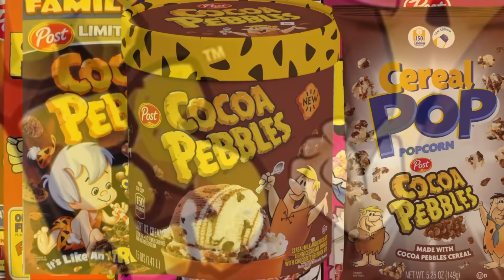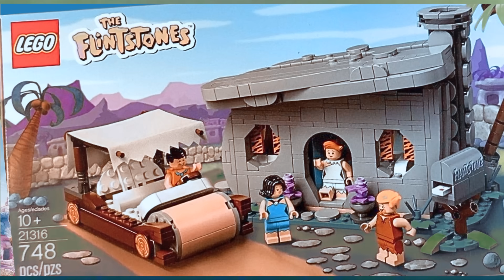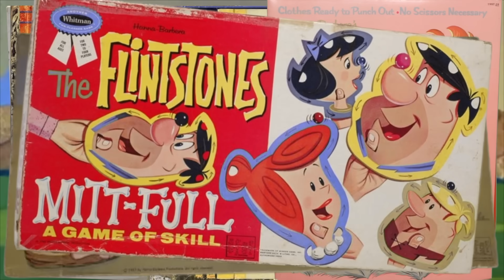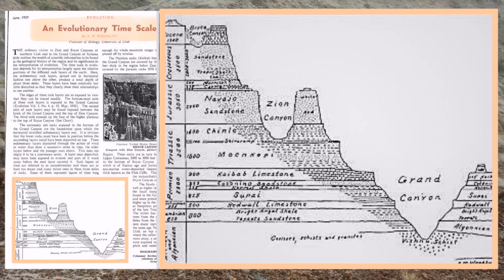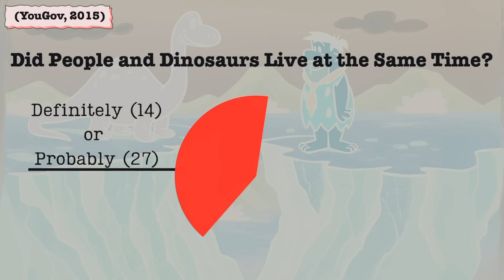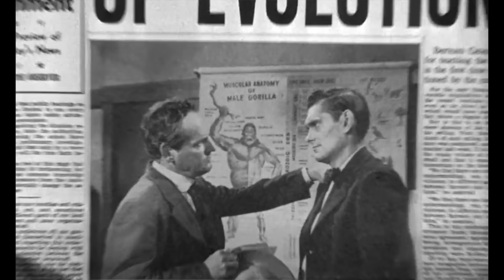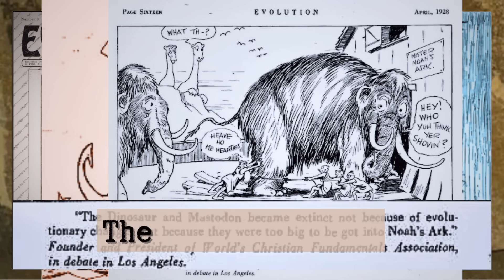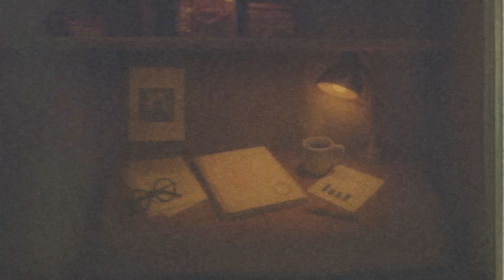The Flintstones: Bedrock and a Hard Place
For over 60 years, The Flintstones has been one of America’s most beloved cartoons — but did it accidentally teach millions of kids the wrong history?

From Fred’s dinosaur-powered garbage disposal to Pebbles’ prehistoric playdates, the show blurred fact and fantasy in ways that still shape how people think about evolution today. In this video, we dig into:

🪨 How The Flintstones borrowed from The Honeymooners and evolved from adult satire to a children’s merchandising empire
🦕 The real science of when dinosaurs and humans lived (hint: 60+ million years apart)
📚 How the Scopes Trial and cautious textbook publishers erased evolution from classrooms
🧸 Why toys and cartoons can cement myths that last a lifetime

This isn’t about blaming Hanna-Barbera — it’s about uncovering how a cultural icon filled a silence left by schools and science education, and why 41% of Americans today still think humans and dinosaurs coexisted.

If you love animation history, science communication, or a good cultural deep-dive, this one’s for you.

Bibliography
Hanna-Barbera Productions. The Flintstones. ABC, 1960–1966.
The Honeymooners. Created by Jackie Gleason. CBS, 1955–1956.
Winston Cigarettes. “The Flintstones TV Commercial.” 1961.
Erickson, Hal. Television Cartoon Shows: An Illustrated Encyclopedia, 1949 Through 2003. McFarland, 2005.
U.S. Geological Survey. “Dinosaur Extinction Timeline.” USGS.gov.
YouGov. “American beliefs about humans and dinosaurs.” YouGov.com, 2015.
Benton, Michael J. Prehistoric Life: The Definitive Visual History of Life on Earth. DK Publishing, 2013.
Inherit the Wind. Directed by Stanley Kramer. United Artists, 1960.
Larson, Edward J. Summer for the Gods: The Scopes Trial and America’s Continuing Debate Over Science and Religion. Basic Books, 1997.
Skoog, Gerald. “The Coverage of the Theory of Evolution in High School Biology Textbooks, 1900–1977.” Science Education, vol. 63, no. 5, 1979, pp. 621–640.
Kelemen, Deborah. “Function, goals and intention: Children’s teleological reasoning about objects.” Cognition, vol. 70, no. 3, 1999, pp. 241–272.